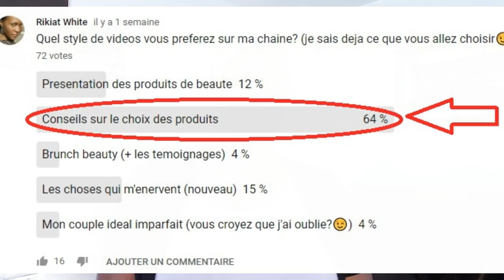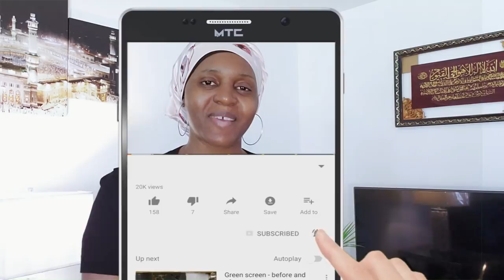Lady Justine et son challenge # 1